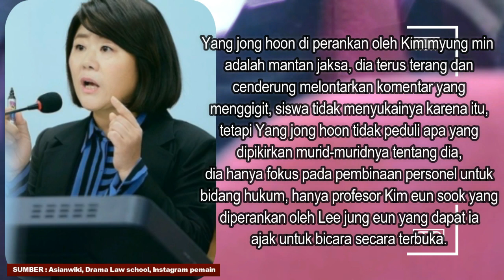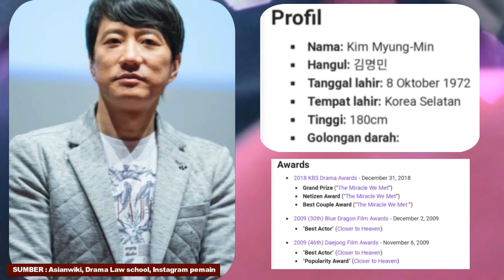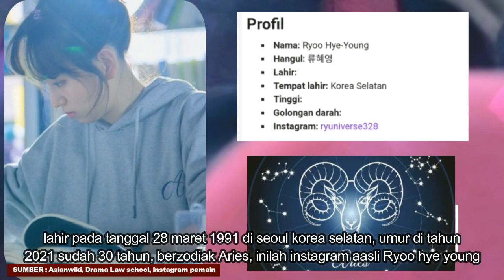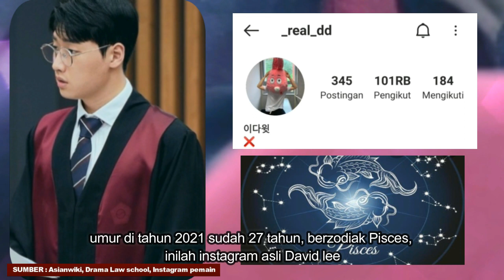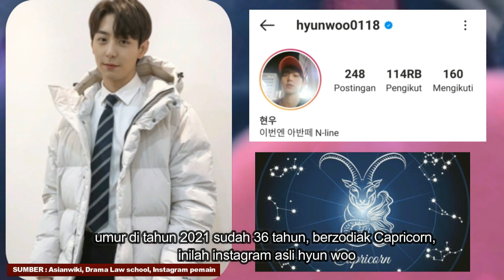LAW SCHOOL KOREAN DRAMA / SYNOPSIS AND BIODATA ACTORS DRAMA LAW SCHOOL 2021 / 로스쿨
Law school 2021 adalah drama yang bercerita tentang sekolah hukum dimana salah satu profesornya adalah mantan jaksa yang cenderung melontarkan komentar peda kepada siswanya, salah satu siswanya berasal dari keluarga miskin, drama ini rilis pada tanggal 14 april 2021tayang setiap hari rabu dan kamis jam 21:00 di JTBC, selengkapnya ada di video atas.